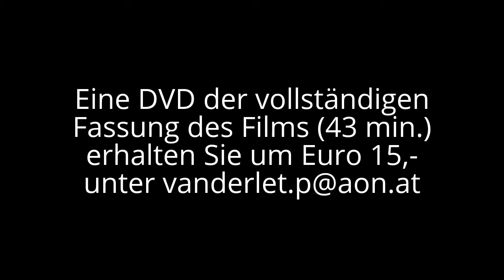Trailer zum Film "Martins Weg" von Petrus van der Let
Martins Weg - Vom Ende der Friedfertigkeit im Christentum
Ein Film von Petrus van der Let 2016 (43 min)

Am 11. November erinnern Kinder mit Laternen an den Begräbnistag des Heiligen Martin im Jahr 397 n. Chr. Geboren wurde er 316 als Sohn eines römischen Militärtribuns in Savaria, in k. und k. Zeiten Stein am Anger, heute ungarisch Szombathely. 24 Jahre war er Soldat beim römischen Heer, ein Centurio, der Anführer von 100 berittenen Soldaten in der Garde des Kaisers. Die Religion der römischen Soldaten war seit Jahrhunderten der Mithras-Kult, von dem das Christentum viele Elemente übernommen hat. Nach seinem Abschied vom Militär wurde Martin Exorzist und schließlich Bischof von Tours im heutigen Frankreich.

Anfang des 4. Jahrhunderts wurde das Christentum zugelassen, am Ende des Jahrhunderts war es Staatsreligion und alle anderen Kulte wurden verboten. Die Olympischen Spiele wurden abgeschafft – nachdem sie über 1000 Jahre bestanden haben und die Tempelbibliothek des Serapis in Alexandria ging in Flammen auf.

Format: HDcam, Digi Beta, PAL, 16:9, stereo
Drehbuch, Regie: Petrus van der Let
Kamera, Schnitt: Walter Wehmeyer
Produktion: Petrus van der Let Filmproduktion in Zusammenarbeit mit Filmproduktion Walter Wehmeyer, Johannes Pils, Laszlo Kantor, ORF, BMB, gefördert vom Land Oberösterreich und Tirol
Sendung: ORF III am 21. Dezember 2016 um 04:35 Uhr

Petrus van der Let Filmproduktion